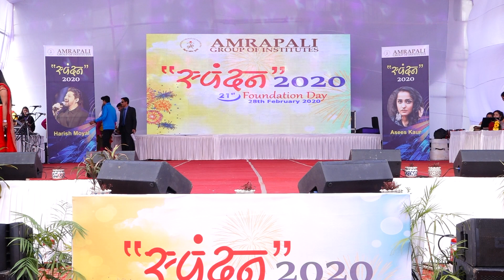Amrapali Group of Institutes Haldwani | Annual Cultural Festival | Spandan 2020 | Part 2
Spandan 2020, the 21st Annual Foundation Day of Amrapali Group of Institutes was celebrated joyfully on 28th February 2020. The Celebrations started with the Lamp Lightning Ceremony and the Saraswati Vandana in presence of Shri Bansidhar Bhagat Ji (Hon'ble MLA Kaldhungi and BJP President Uttarakhand), the Chief Guest on the occasion. The Celebrations continued with the Launch of AGI Theme Song " मंजिल पाने को किया है सफर ये शुरू ", Service Tenure Awards, Felicitation of School Teachers 'Academic Excellence Awards', Felicitation of Alumni 'Distinguished Alumni Awards', Scholarship Distribution and the various Student Performances. The highlights of this edition of Spandan were the Guest Performances by Harish Moyal & Asees Kaur and our alumni Monty Hunter & Shubham Dwivedi.